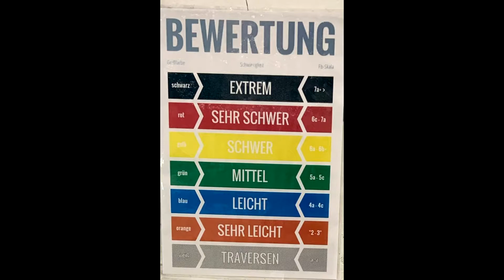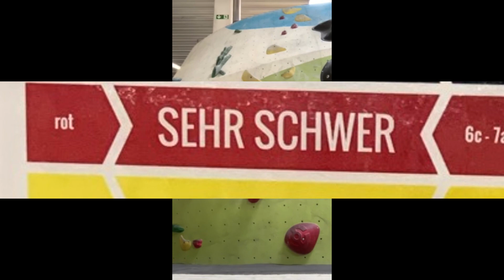Bouldern #1 Vlog In Monkeyspot Düsseldorf/Fireghostworld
Meine Sachen zu Aufnehmen